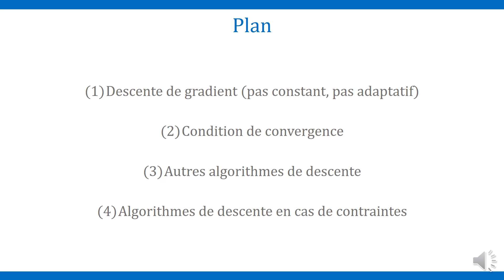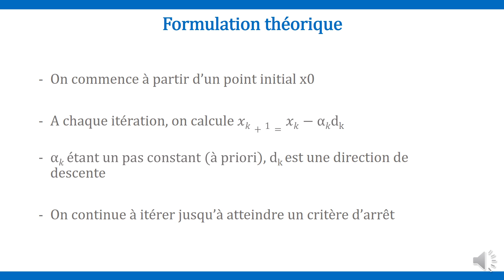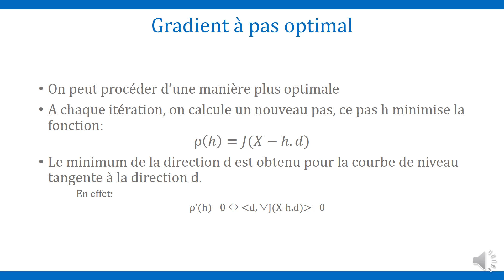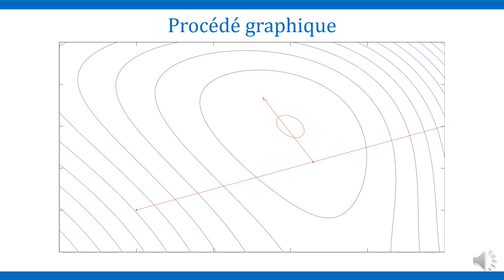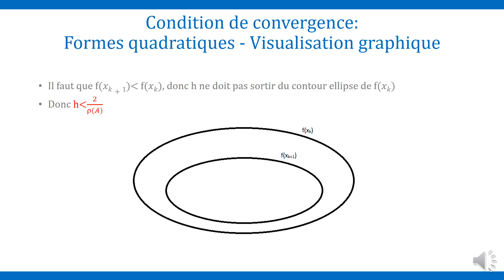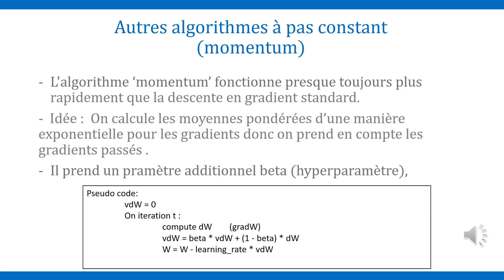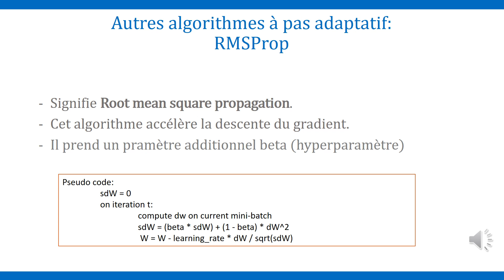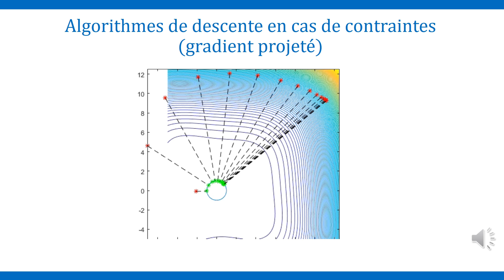Pas Constant et Pas Adaptatif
Dans cette vidéo, on va parler des algorithmes de descente. On parlera du gradient à pas constant et à pas optimal. On parlera aussi des conditions de convergence, d'autres algorithmes de descente à pas adaptatif et de la descente en cas de contraintes.